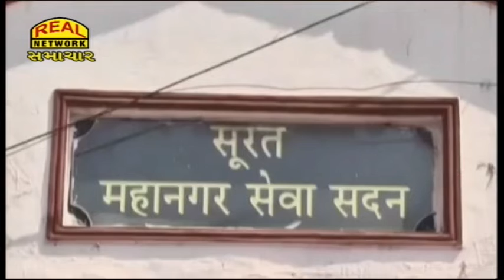સુરતીઓ વેરો જલ્દી ભરજો : SMCના અધિકારીઓને વાસ્તુદોષ નડ્યો : ઓફિસના રિનોવેશન પાછળ 5 કરોડનો ધુમાડો...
Pay taxes soon : 5 crores smoke behind renovation of office...